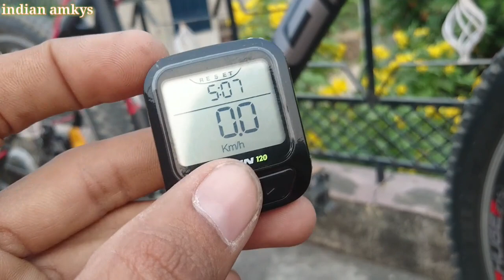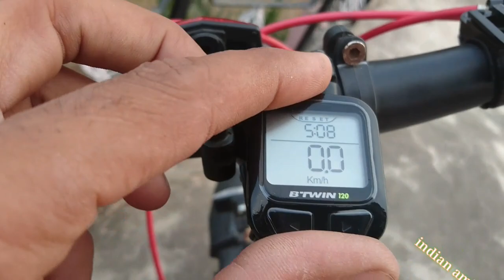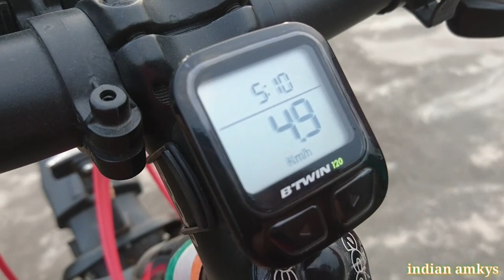Bicycle Speedometer Btwin Cycle Speed Meter Installation Price Full Review in [Hindi] INDIAN AMKYS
All Mobile Repairing Problem Mobile Unboxing Video My INDIAN AMKYS Youtube Channel Please Watch My Video Upcoming Video Please Jarur Dekhe